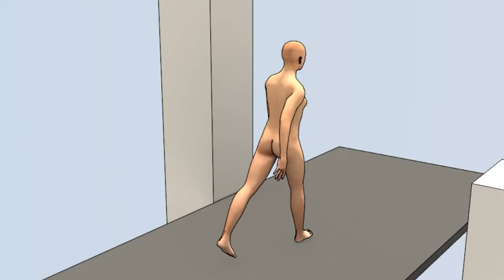Animation: Man walking [Third test]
DESCRIPTION:

Rendu amélioré